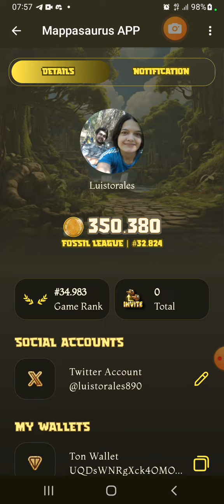MAPPASAURUS 🤑🔥🤑 NUEVO BOT DE TELEGRAM🤑🔥🤑NUEVO TAP TO EARN🔥🤑🔥